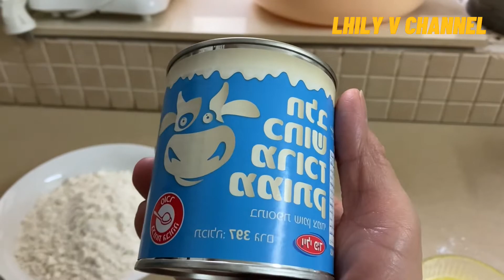Yummy puto cheese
lhily v channel

Ingredients:
250 grams APF
1 can condensed milk
1/4 cup melted butter
2 eggs
1 tsp vanilla
1/4 tsp salt
2 tbsp baking powder
1 1/4 water
Cheese

Molder
Steamer